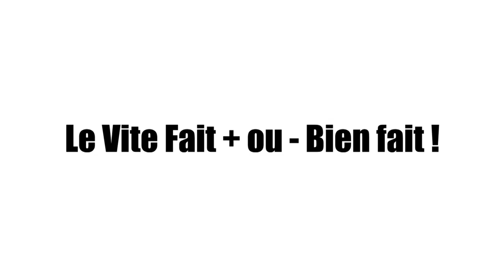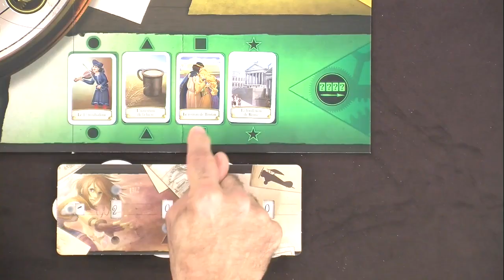VITE FAIT, + OU - BIEN FAIT : Timeline Challenge, le défi vert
Une explication du défi vert de Timeline Challenge .